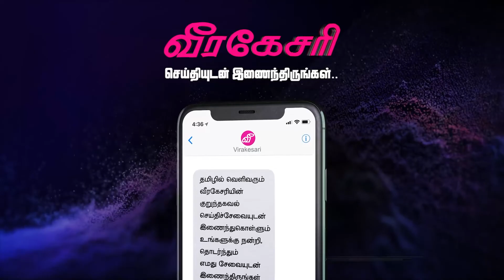இலங்கையில் சீன நாட்டவர்களால் செய்த செயலால் சீனாவின் நற்பெயருக்கு களங்கம் என்கிறது தூதரகம்